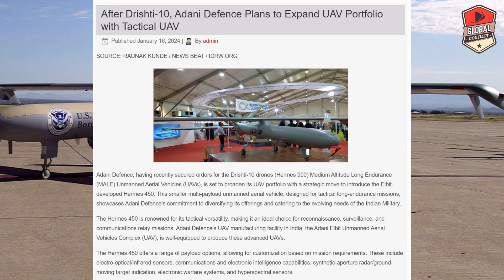Adani Group ने किया 20 Hermes 900 Drone का Export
The Adani Group, in a joint venture with Israeli defense giant Elbit Systems, is making its mark on the global drone market. Their state-of-the-art Hyderabad facility, established specifically for manufacturing the Elbit Hermes 900 MALE (Medium-Altitude Long-Endurance) UAV, has already seen around 20 units exported to various countries, with the latest additions being the Philippines and Brazil.

This isn’t just a feather in Adani’s cap; it marks a significant milestone in India’s defense technology aspirations. The Hermes 900, boasting an impressive 30+ hour endurance and 30,000 feet maximum altitude, excels in reconnaissance, surveillance, and communications relay roles. This potent combination has undoubtedly attracted international buyers.

Even closer to home, the Indian Army and Navy have demonstrated confidence in the Hermes 900, each placing orders for two units in March 2023. This domestic endorsement further validates the drone’s capabilities and highlights Adani’s growing role in supporting India’s defense needs.

The Hermes 900 packs a punch in its 15-meter wingspan. With a payload capacity of 300 kg, it can equip itself with a diverse arsenal, including electro-optical/infrared sensors, synthetic-aperture radar, electronic intelligence systems, and even hyperspectral sensors. This versatility makes it adaptable to various mission requirements, further enhancing its appeal to both domestic and international clientele.

However, Adani’s ambitions extend beyond manufacturing and exports. The joint venture with Elbit also includes a “Design and Development center” focused on co-developing defense technologies tailored to global requirements. This collaboration has the potential to propel India into the forefront of drone technology design and innovation.

Looking ahead, Adani’s Hyderabad facility promises to be a powerhouse of drone exports, with the Hermes 900 leading the charge. This success not only strengthens India’s defense preparedness but also paves the way for further advancements in indigenous technology, solidifying Adani’s position as a key player in the global defense landscape.